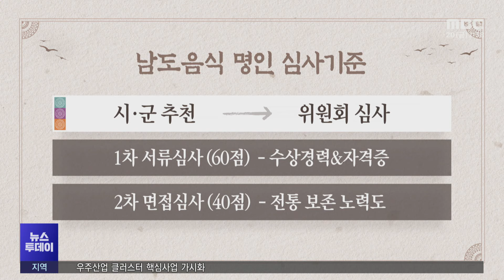"지금까지 13명뿐".. 남도음식 명인 지정 조건은? -R (240920금/뉴스투데이)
세계를 붙잡은 맛, K푸드의 원류 남도미식 기획보도 이어갑니다.
전통 남도음식 보존과 계승을 위해 지난 2013년부터 전라남도는
남도음식 명인 제도를 운영해왔습니다.

지금까지 단 13명이 지정됐는데요.
높은 명예만큼 까다로운 '남도음식' 명인의
조건을 안준호 기자가 살펴봤습니다.

◀ 리포트 ▶

지난해 남도음식 명인이 된 69살의 주금순씨.

지난 1994년 열린
제1회 남도음식문화큰잔치를 시작으로
열 차례 대회에 참가한 끝에
심사를 통과할 수 있었습니다.

고향 무안의 특산물인 양파와 낙지를
특기인 전통 '장담그기'에 접목한 결과입니다.

◀ INT ▶ 주금순 / 무안 남도음식 명인
엄청 치열하고 공정한 심사와 능력(평가)를
거치고 해서 나한테서 나올 수 있는 음식이
있어야만 명인 지정을 해주는 거예요.

묵묵히 오랜 전통을 지키며
차별화된 노하우를 쌓은 전문가를
발굴하기 위한 남도음식 명인 제도.

실제 명인들은 제도를 통해
큰 직업적 자긍심을 느끼게 됐다고 말합니다.

◀ INT ▶ 정선심 / 여수 남도음식 명인
그동안 내가 이렇게 숨어서 뒤에서
요리했지만 한 번도 이렇게 나가서
내 솜씨를 자랑할 곳이 없잖아요.
그런 점에서 너무너무 좋은 것 같아요.

지난 2013년 첫 선정 이후 지금까지
단 13명만이 지정될 만큼
조건도 까다로운 남도음식명인.

[CG] 전남에 거주하는 것은 물론
5차례 이상 남도음식문화큰잔치 내 대회에
참여해야 하고, 수상경력 역시 필수입니다.

[CG] 요건을 갖춰 지자체의 추천을 받더라도,
서류심사와 면접심사 등을 통과한 소수만이
남도음식문화큰잔치에서 개최되는
지정식에서 명인패를 받게 됩니다.

◀ INT ▶ 심우정 / 전라남도 관광과장
남도 명인들께서는 지역 고유 식재료를
이용한 향토 음식을 연구하고
남도 음식 대중화에 힘쓰고 계십니다.

선발된 명인들의 대표 역할 중 하나는
국제남도음식문화큰잔치마다
국내외 관광객들에게 선보일
전시음식을 제출하는 것.

이와함께 올해 축제에선
명인과 함께하는 맛 투어와
요리 교실 등 다양한 프로그램에도
동행할 예정입니다.